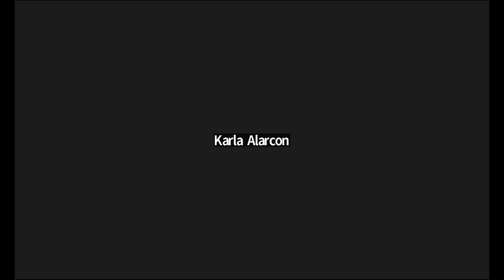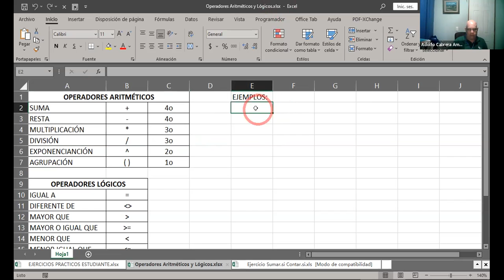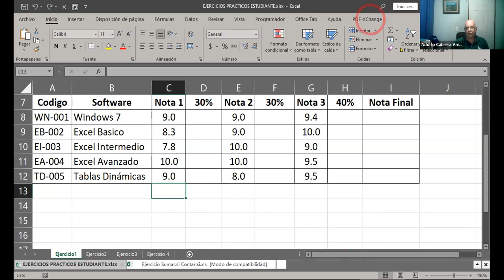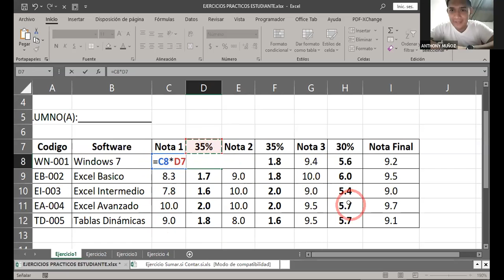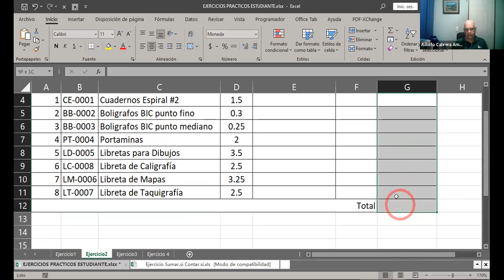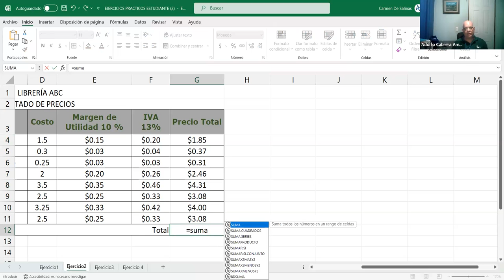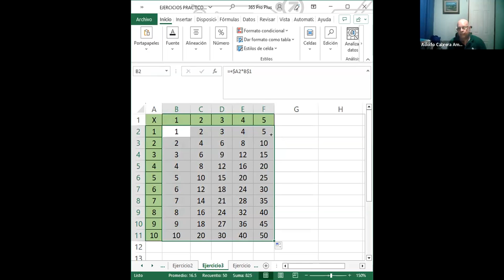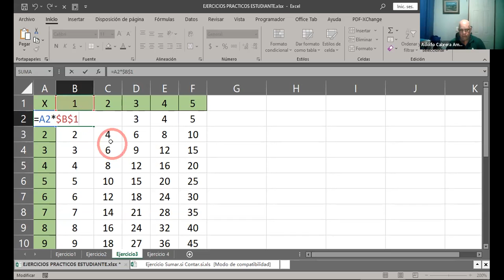SESION 9 14-07-2023-29811-8017-0036/2023-CABRERA-Administrador de nombres